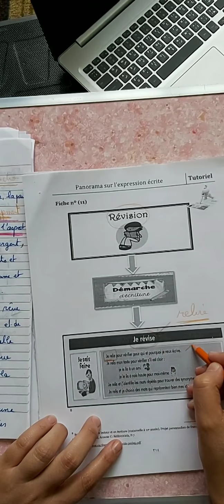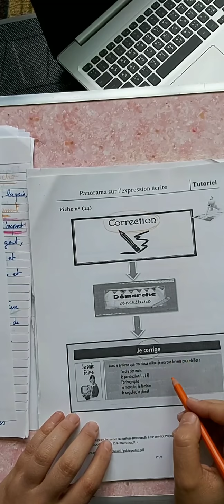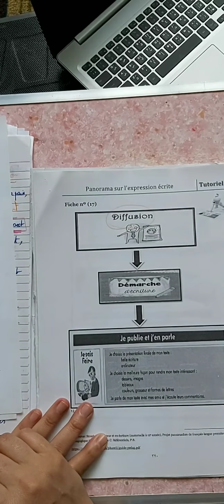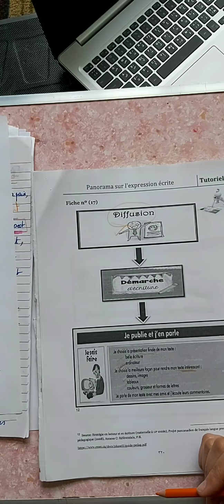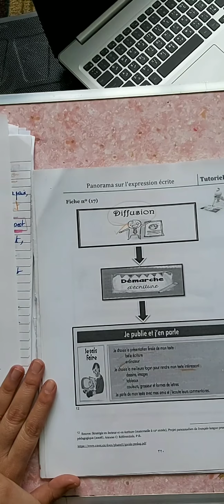Révision.. correction... publication